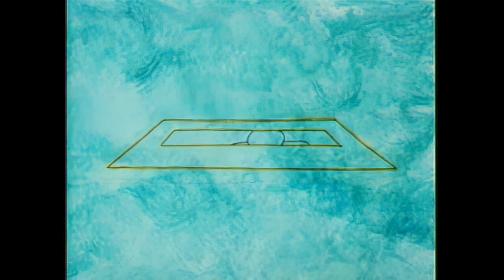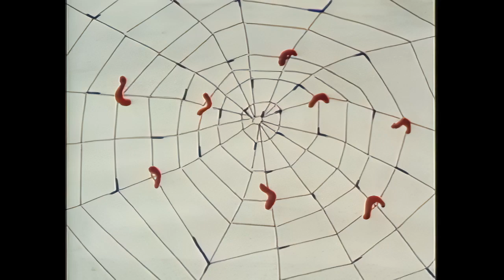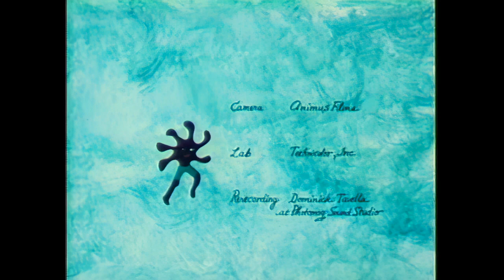Emily Hubley - Blake Ball (1988) [720p HD Upscale] Animated Short